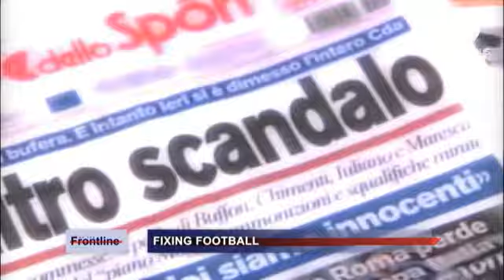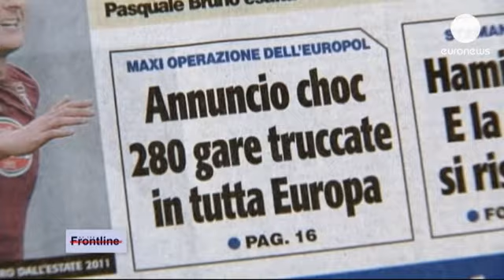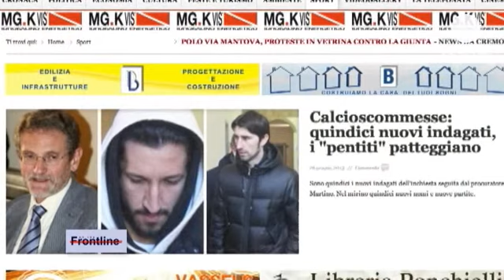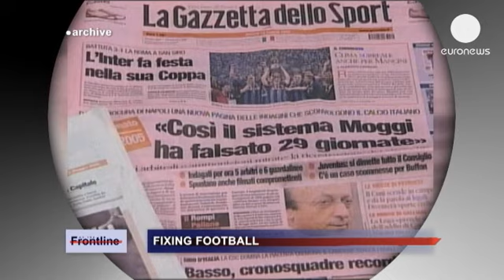Avrupa futbolu şike iddialarıyla sarsılıyor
Organize suç örgütleri, futbolda şike yaparak milyonlarca Euro para kazanıyor. Konu ile ilgili...

Organize suç örgütleri, futbolda şike yaparak milyonlarca Euro para kazanıyor. Konu ile ilgili soruşturmayı yürütenler,Avrupa Şampiyonlar Ligi de içinde olmak üzere Avrupa'da yüzlerce futbol maçında şike yapıldığını düşünüyor. Avrupa'da yeni futbol sezonunun başlamasına çok az bir süre kala, futbol maçları ne kadar güvenilir ? İtalya'ya gidip şikeye karşı ne tür önlemlerin alındığını araştırdık.